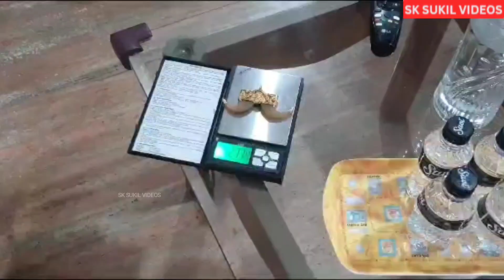ವಿಜುಗೌಡ ನಿವಾಸದಲ್ಲಿ ಹುಲಿ ಉಗುರು ಬಗ್ಗೆ ಅರಣ್ಯ ಇಲಾಖೆ ಅಧಿಕಾರಿಗಳು ಪರಿಶೀಲನೆ ನಡೆಸುತ್ತಿದ್ದಾರೆ.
ವಿಜಯಪುರ ನಗರದಲ್ಲಿರುವ ಬಿಜೆಪಿ ಮುಖಂಡ ವಿಜುಗೌಡ ಪಾಟೀಲ ನಿವಾಸದ ಮೇಲೆ ಅರಣ್ಯಾಧಿಕಾರಿಗಳ ದಾಳಿ ನಡೆಸಿದ್ದಾರೆ. ಹುಲಿ ಉಗುರಿನ ಲಾಕೇಟ್ ಗಾಗಿ ಮನೆಯಲ್ಲಿ ಹುಡುಕಾಟ ನಡೆಸಿದರು. ವಿಜುಗೌಡ ಪುತ್ರ ಶಾಶ್ವತ ಪಾಟೀಲ್ ಕೊರಳಲ್ಲಿ ಧರಿಸಿದ್ದ ಹುಲಿ ಉಗುರಿನ ಲಾಕೇಟ್ ಇದ್ದ ಪೋಟೋಗಳು ವೈರಲ್ ಆಗಿದ್ದವು. ಪೋಟೋ ವೈರಲ್ ಆದ ಬೆನ್ನಲ್ಲೆ ಪ್ರತಿಕ್ರಿಯೆ ನೀಡಿದ್ದ ವಿಜುಗೌಡ ಪಾಟೀಲ್, ಬೇಕಿದ್ದರೇ ತನಿಖೆಗೆ ರೆಡಿ ಇದ್ದೇನೆ ಎಂದರು. ಅಲ್ಲದೇ, ಈಗ ವಿಜುಗೌಡ ನಿವಾಸದಲ್ಲಿ ಹುಲಿ ಉಗುರು ಬಗ್ಗೆ ಅರಣ್ಯ ಇಲಾಖೆ ಅಧಿಕಾರಿಗಳು ಪರಿಶೀಲನೆ ನಡೆಸುತ್ತಿದ್ದಾರೆ. ಹುಲಿ ಉಗುರಿನ ಉದ್ದ, ಅಗಲ, ಆಳತೆ ಹಾಗೂ ಗಾತ್ರ ಪರಿಶೀಲನೆ ಮಾಡುತ್ತಿದ್ದಾರೆ. 8 ಜನರ ಅಧಿಕಾರಿಗಳ ತಂಡದಲ್ಲಿ
ಜಿಲ್ಲಾ ಅರಣ್ಯಾಧಿಕಾರಿ ಶಿವಶರಣಯ್ಯ ನೇತೃತ್ವದಲ್ಲಿ ದಾಳಿ ನಡೆಸಿದ್ದಾರೆ. ಸಹಾಯಕ ಅರಣ್ಯಾಧಿಕಾರಿ ಭಾಗ್ಯವಂತ ಮಸೂದೆ
ವಲಯ ಅರಣ್ಯಾಧಿಕಾರಿ
ಸಂತೋಷ ಆಜೂರ ಹಾಗೂ ಸಿಬ್ಬಂದಿ ಸಾತ್ ನೀಡಿದ್ದಾರೆ.

sk sukil videos
News Update